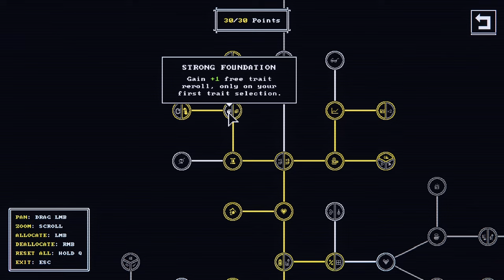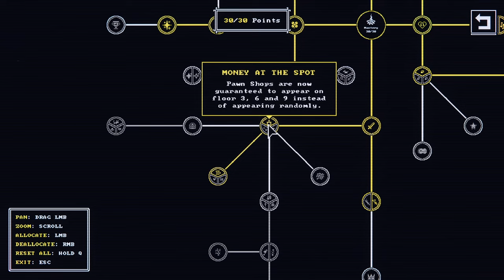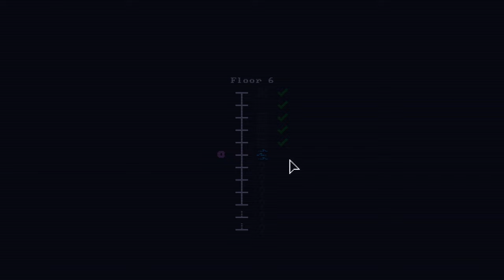[Month of: Tiny Rogues] A Cinder16 Run Woefully Underpopulated by SPIDERS!?!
Thumbnail art is predominately Harry Partridge's "Dr. Bees!" with a cute spider sloppily pasted over it. Watch it on Youtube. Do it.
Cute Spider is credited to catalystuffs over on Freepik.com.
Tiny Rogues is a challenging fantasy rogue-lite bullet-hell dungeon crawler with rpg elements. Build a new unique character each run and fight one monster-infested room after another! Discover unique weapons, collect magical items and level up to become more and more powerful!